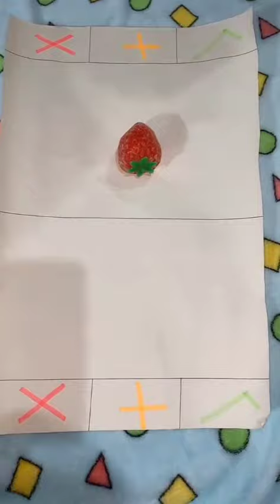fidget fidgettoys popit